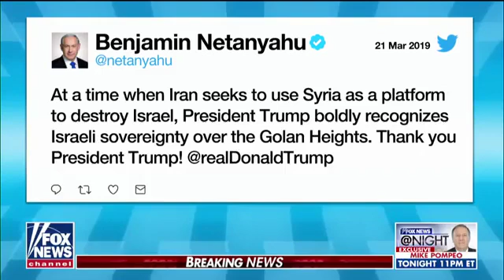Trump USA recognizes Golen Heights as Israel Territory Breaking News March 2019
USA sent B52 Nuclear Cruise Missiles Capable Bombers over South China Sea Twice in March 2019

Breaking Glenn Beck on Islamic Sharia Law Terrorist Group Muslim Brotherhood in USA GOVT March 2019 News

RAW Catholic Pope Francis Ecumenical interfaith ISLAM partnership 1 world religion emerging Prophecy March 2019 News